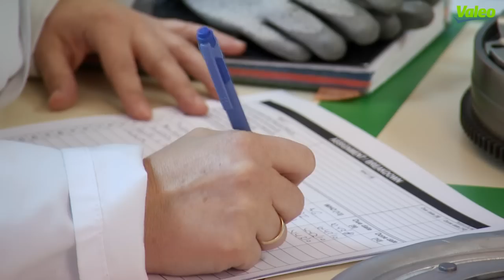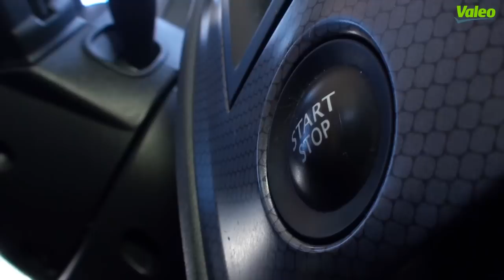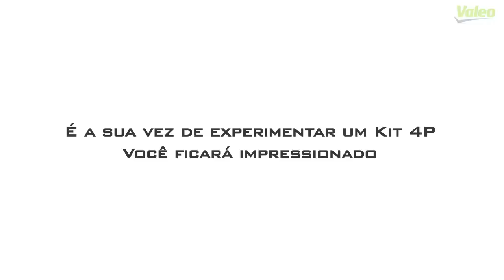Valeo inovação KIT4P, disponibiliza para o mercado de reposição o volante dupla massa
Valeo, especialista mundial em Sistemas de transmissão.
Aproximadamente 70 milhões de veículos na Europa são equipados de fábrica com a tecnologia Dual Mass Flywheel (volante dupla massa) ou mais conhecido como DMF. Valeo tem uma proposta inovadora: o KIT4P.
Através de um Centro de Pesquisa e Desenvolvimento dedicada a reposição, conseguimos oferecer ao mercado, uma alternativa com os benefícios da tecnologia DMF, respeitando todas as exigências do processo de produção original, utilizando componentes originais e peças que passam por um rigoso teste de qualidade.
Possibilitando uma  transferência de 100% do torque do motor, protegendo a caixa de câmbio e reduzindo as vibrações e ruídos do motor. Isso tudo, para garantir durabilidade e conforto.
A composição básica de um DMF é:
Volante primário (parafusado diretamente no virabrequim)
Volante secundário (parafusado á capa)
Sistema elástico
Sistema de Molas
Desta forma oferece uma filtragem eficiente dividido em 2 partes, onde um amortecedor é colocado entre elas, permitindo a distribuição de inércia de forma diferenciada quando comparado a uma embreagem tradicional.